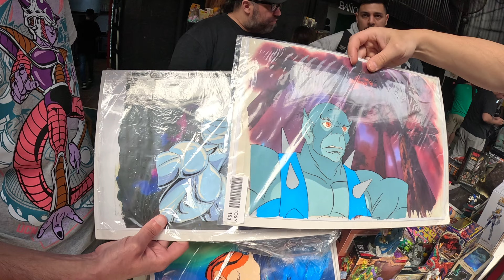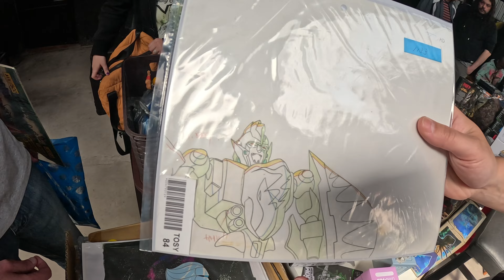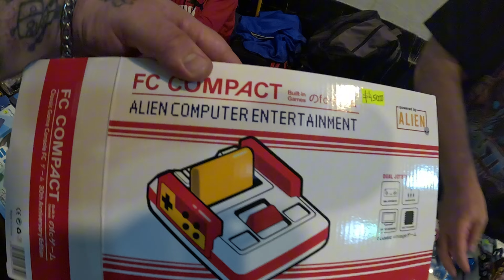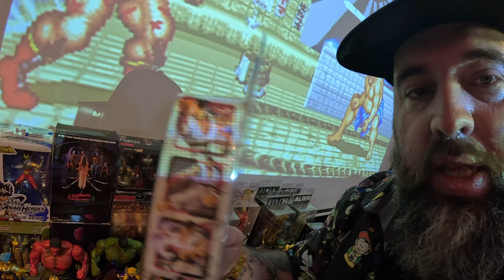Un PARAISO RETRO en Argentina: Figuras, Videojuegos y Coleccionables en la EXPO JUNTADA FAA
Video nuevo de evento sobre coleccionismo junto A @volveraljuguete @elgalpongamer @Roysecuaces @nelmaniaco @Flashintravel ​⁠ ​⁠ ​⁠ en una cacería con amigos !

Instagram : Los vlogs de seba y Jezz